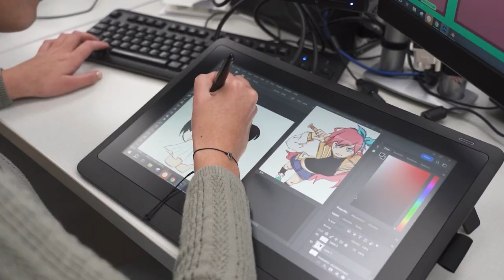Kent Career Tech Center video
Kent Career Tech Center offers nearly 30 unique, career-focused programs for high school students in Kent ISD.